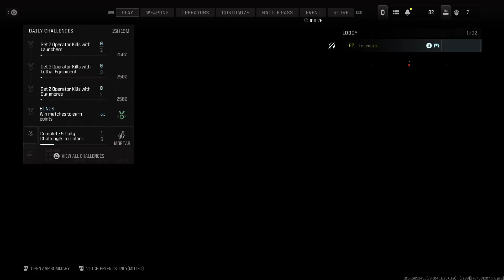MWIII Vortex Tetanus Raygun in MP